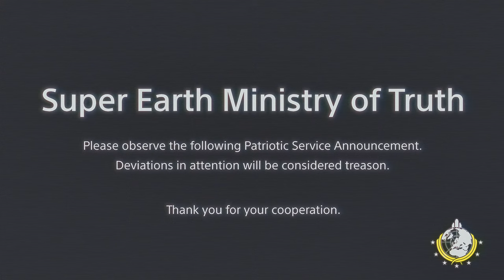Helldivers 2 | ANOTHER DAY TO DIVE, TRYING NEW STRATS! - Helldivers 2 Gameplay - Part 69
Server hosted by Nitrado!